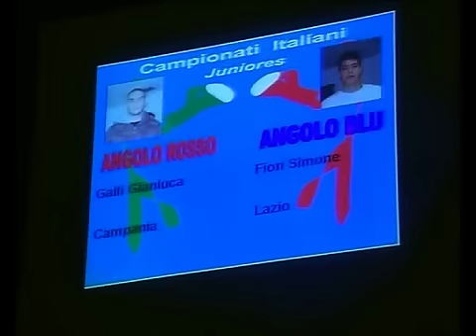Campionato Italiano Pugilato Junores Bari 2007 finale kg.81